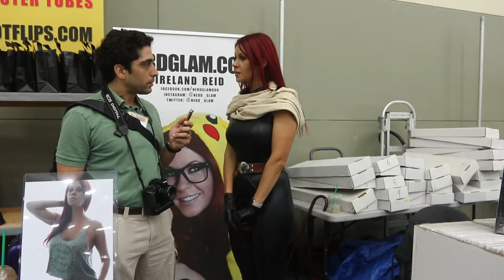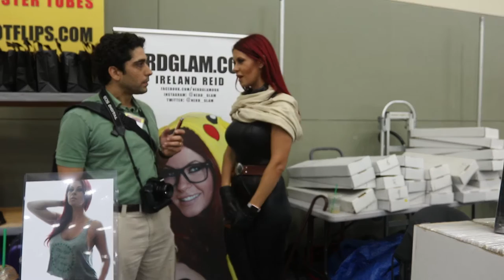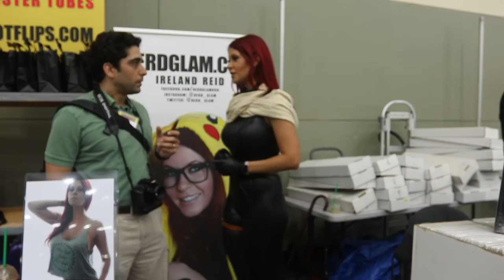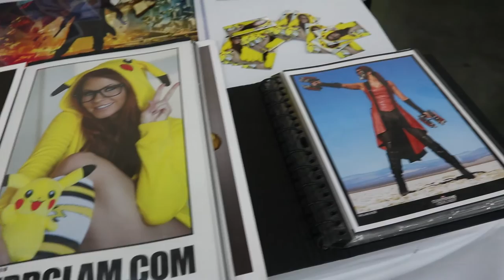Baltimore Comic-Con Day 1: Interview with Ireland Reid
I interview Ireland Reid, a professional cosplayer (at least on the weekends) and we discuss what got her into cosplaying.